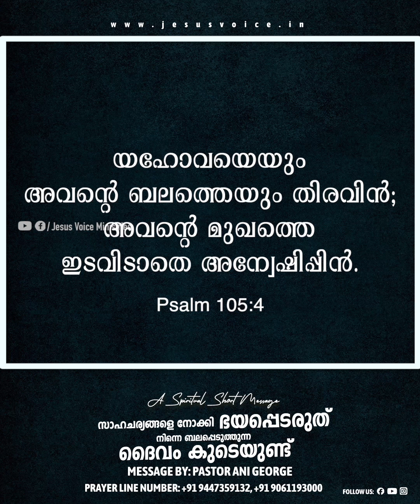സാഹചര്യങ്ങളെ നോക്കി ഭയപ്പെടരുത് നിന്നെ ബലപ്പെടുത്തുന്ന ദൈവം കുടെയുണ്ട് | Morning Message | 2024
സാഹചര്യങ്ങളെ നോക്കി ഭയപ്പെടരുത് നിന്നെ ബലപ്പെടുത്തുന്ന ദൈവം കുടെയുണ്ട് | Morning Message | Pastor Ani George | Jesus Voice Ministries

Bank Transfer : JESUS VOICE MINISTRIES,

Have A Prayer Requests:
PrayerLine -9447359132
ente purakkakathu varan njan poranthavan